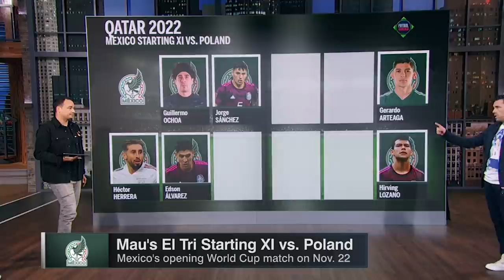‘It’s UNSETTLED! Who will start Mexico’s opening World Cup game vs. Poland? | ESPN FC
Mauricio Pedroza joins ESPN FC’s Herculez Gomez and Sebastian Salazar on Futbol Americas to debate who should start in Mexico’s World Cup opener against Poland.